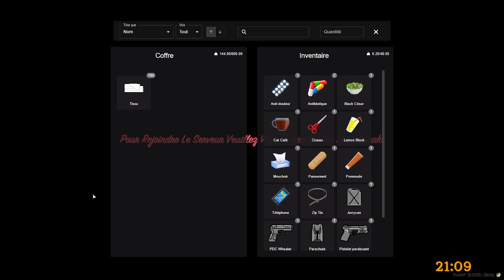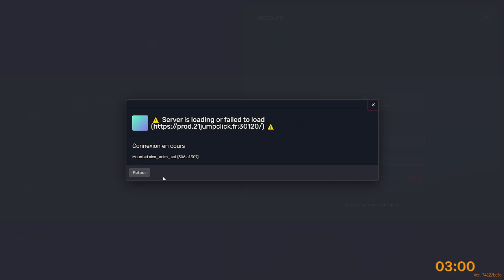[21Jumpclick] Franck Whealer, Darnell, Back to Darnell Gang ! ep53.5